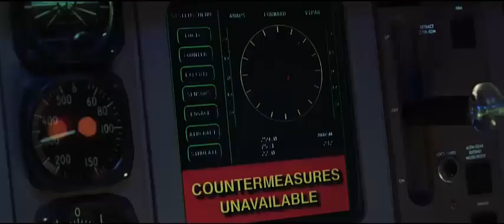Sacrificio Por el Presidente